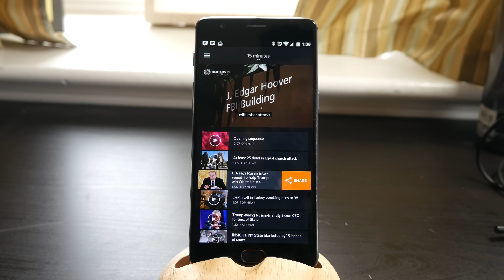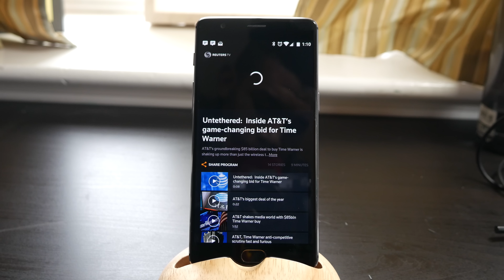Reuters TV - Sponsored Video